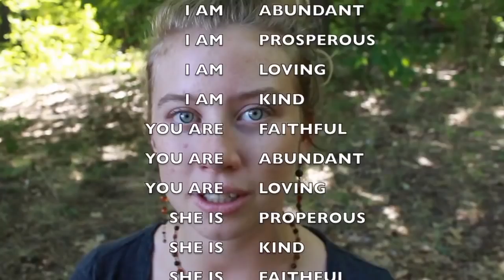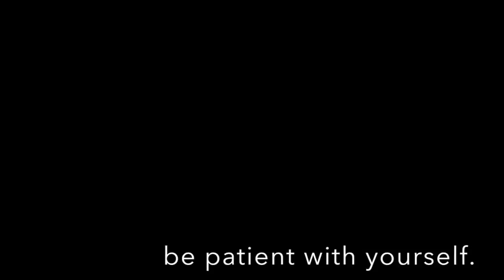Not knowing is OKAY.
As teenagers we are told we need to know what we want to do for the rest of our lives yet still are expected to ask our teachers permission to go to the bathroom.